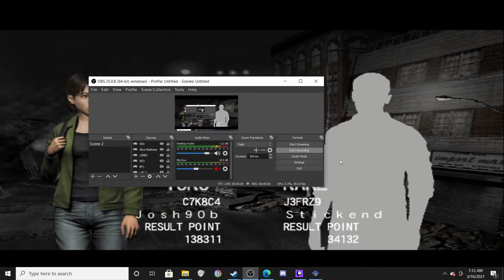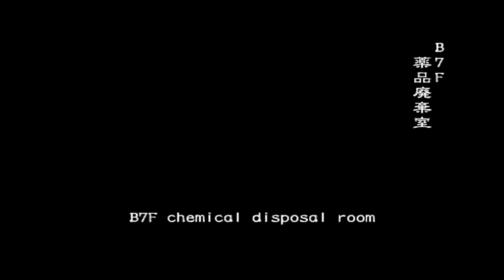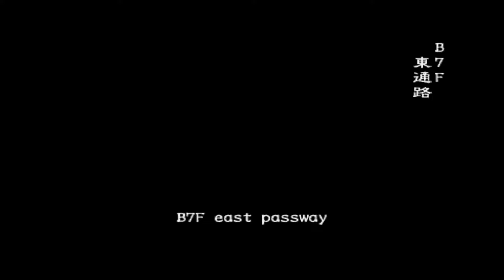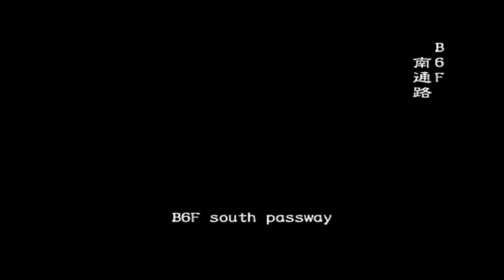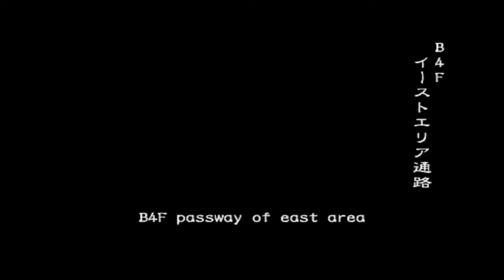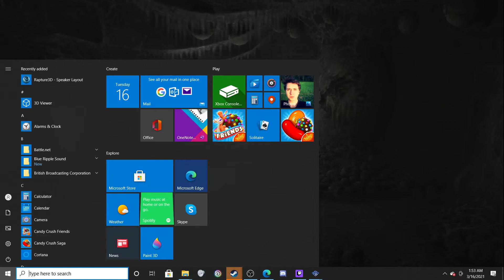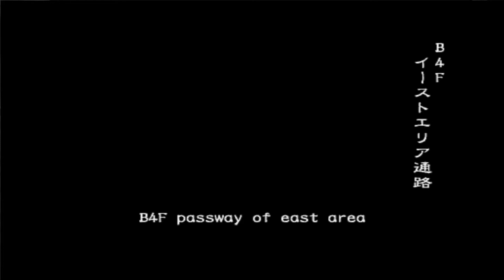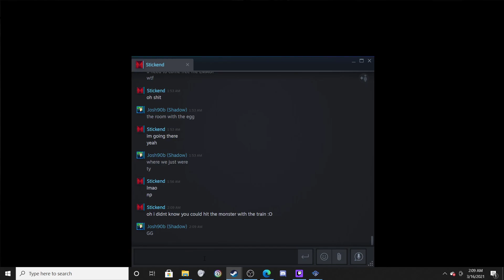Resident Evil Outbreak: File 1 2021 #2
Below freezing point co-op. The moth captured me LOL!